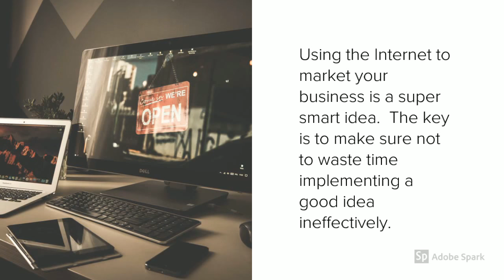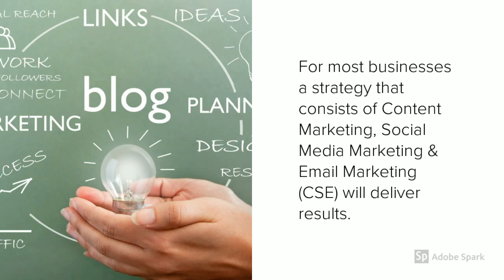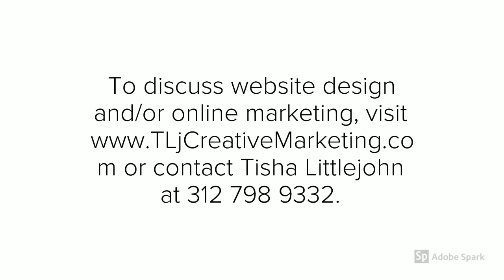Online Marketng Strategy by TLj